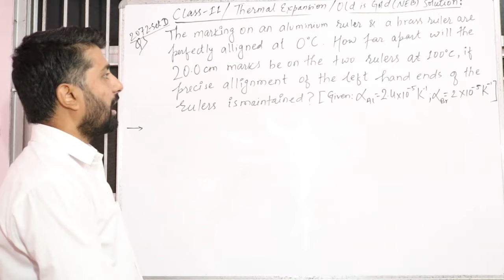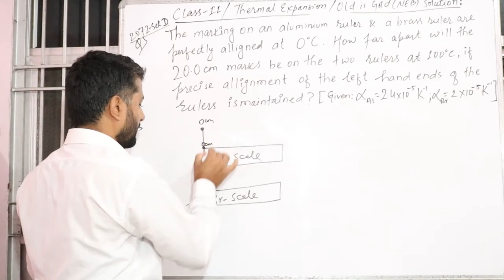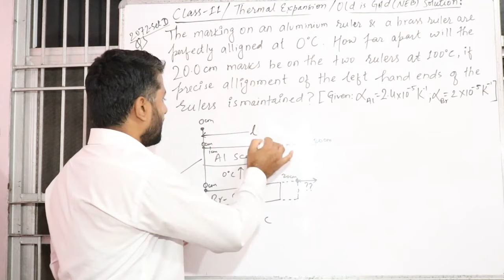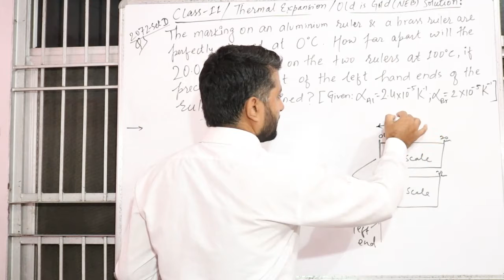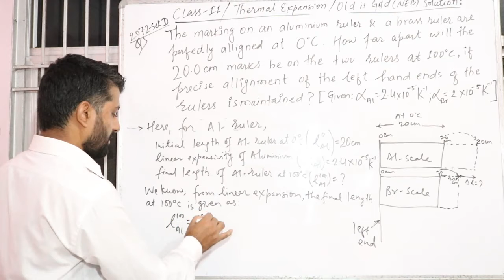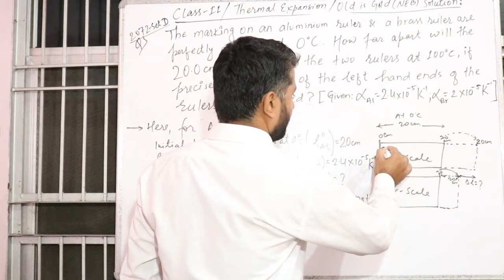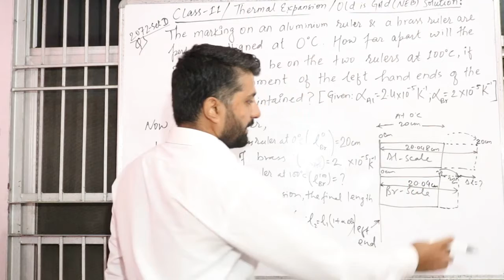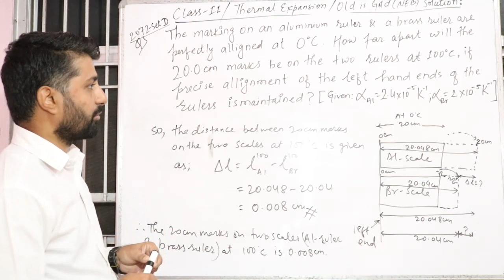Class-11//Numericals on Thermal expansion//20 cm marks on two scales/072//(NEB) soln with concept//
Separation between 20 cm marks on two scales after heating//072///(NEB) soln// Numerical explained clearly. hope it helps.